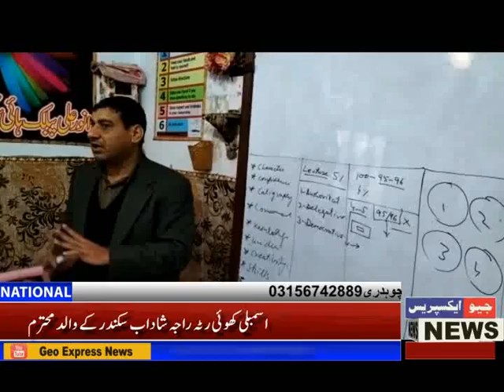Training workshops are conducted on various topics